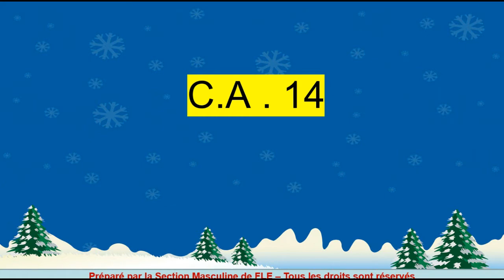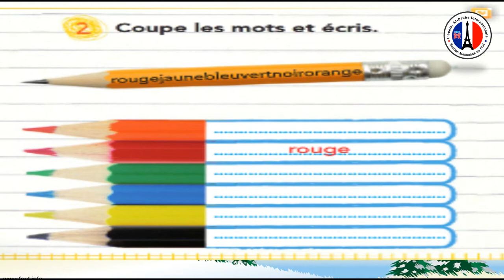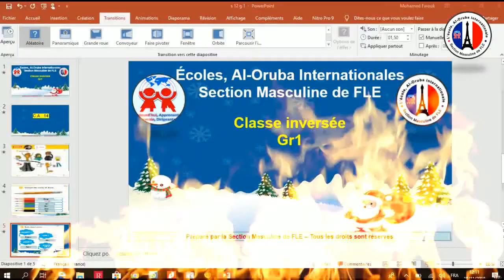Classe Inversée Gr 1